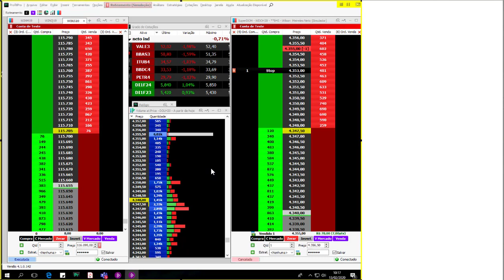🔷 Trade do Dia - Pós Intervenção BC - 13.02.2020